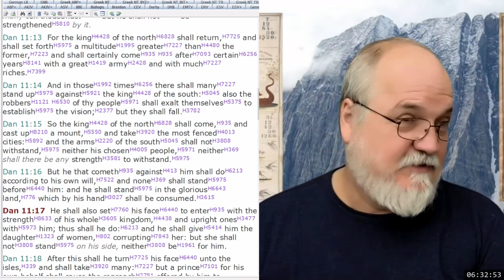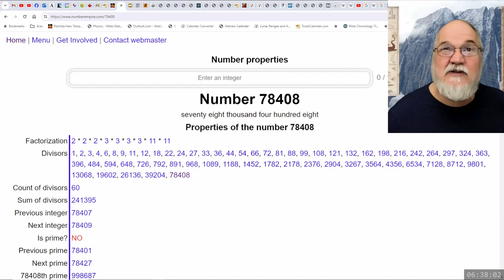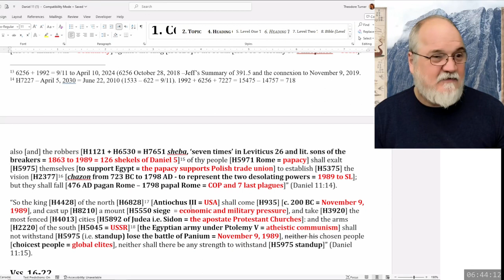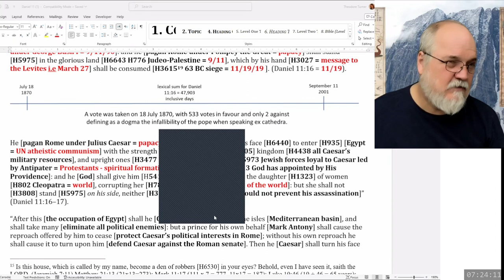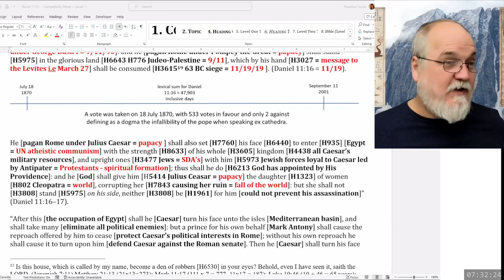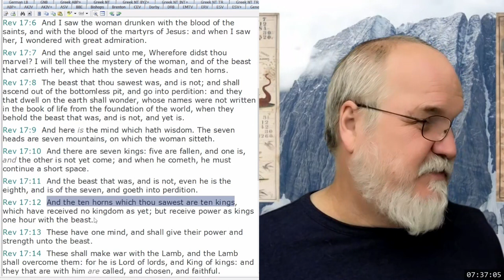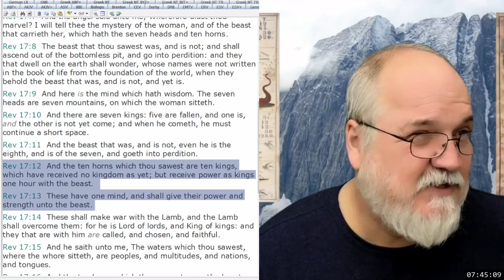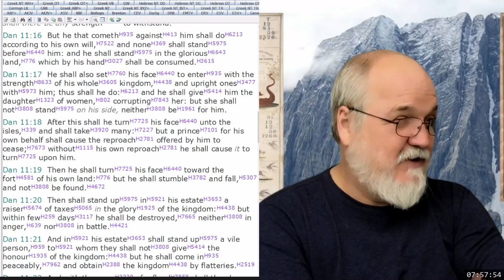2024 01 08 112. Daniel's Last Vision - Theodore Turner